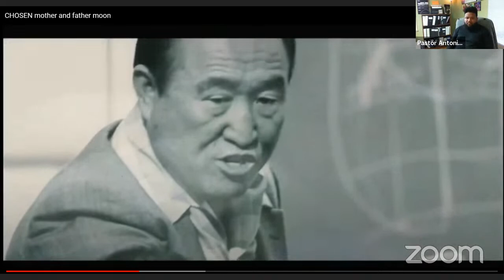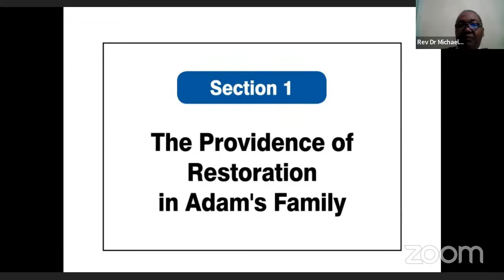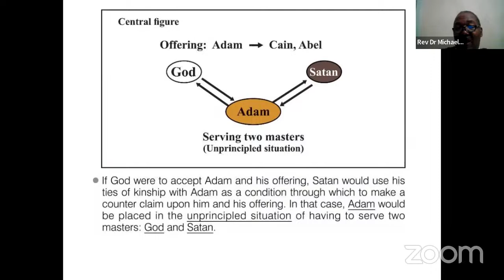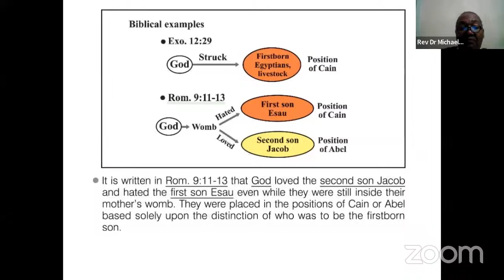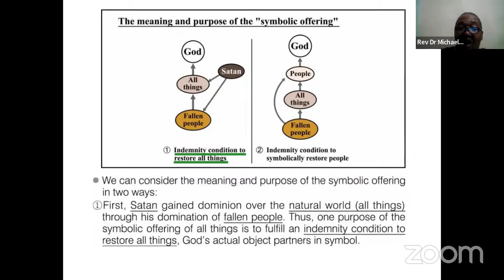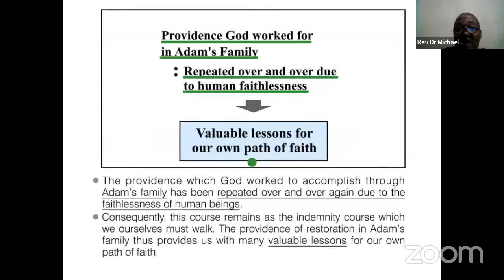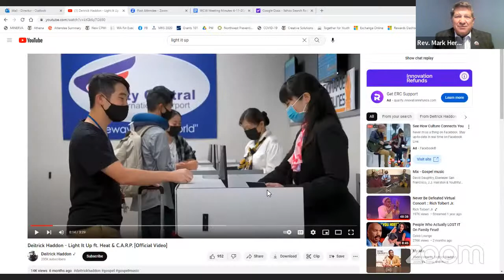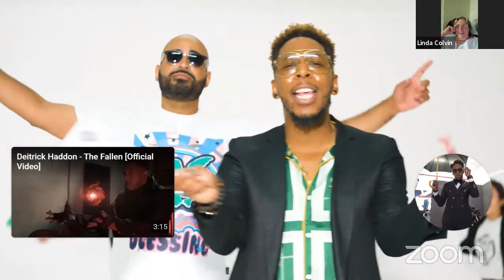ACLC CHOSEN Part 28 Exposition of the Divine Principle Lectures April 17 2023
Diagrammed 12 hour Lecture Manual
Part 28 The Providence of Restoration in Adam's Family presented by Bishop Rev. Michael Sykes

Beginning opening video by FamilyFed Media